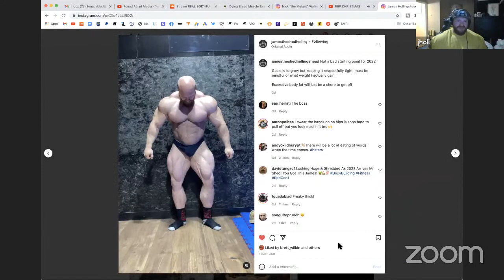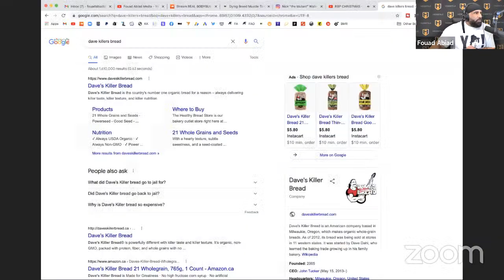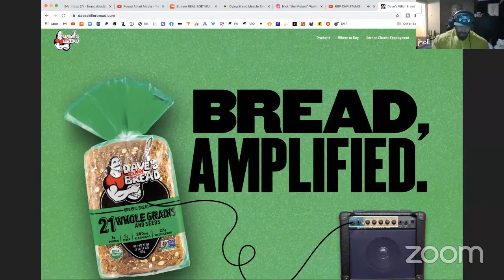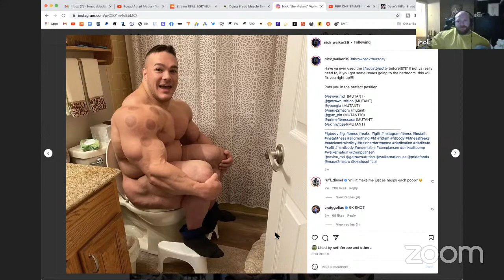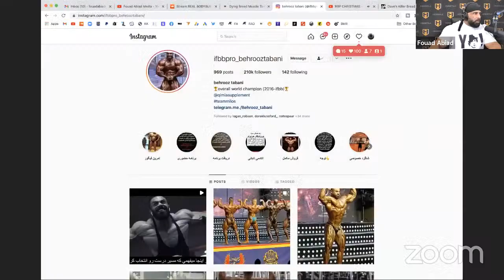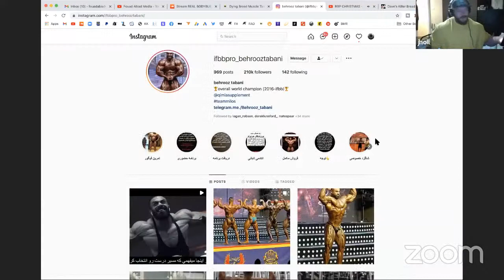RBP CHRISTMAS | Abiad, Chow, Valliere, Hollingshead, Cisternino, Wilkin, Fritz & Walker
Fouad Abiad,  Iain Valliere, Ben Chow, James Hollingshead, Guy Cisternino, Brett Wilkin & Roman Fritz get together for an RBP Christmas special that goes a little sideways.